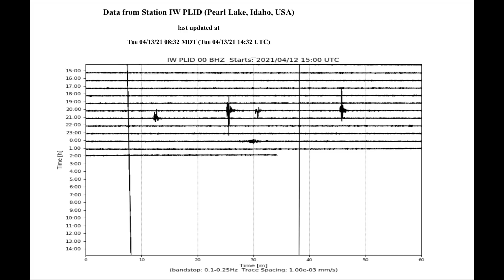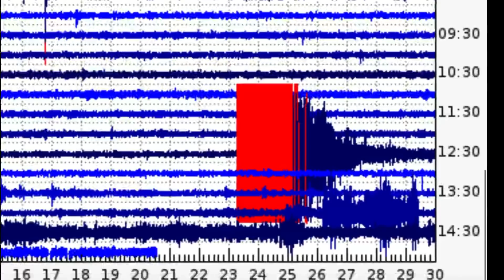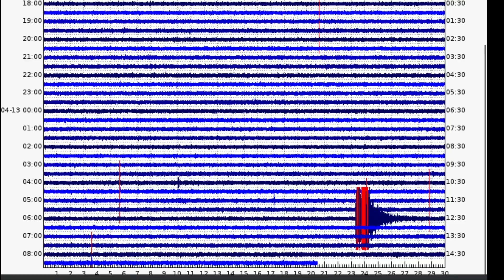3.9 Earthquake Wyoming / Yellowstone WARNING & Update! / April 13, 2021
April 13, 2021
3.9 Earthquake Wyoming / Yellowstone Volcano Update!
The Yellowstone Volcano showing signs of life with small earthquakes around the Lake, and a 3.9 Earthquake reported this morning at Ten Sleep, Wyoming.
5 Day not so normal World Weather forecast Plus a look at OUR sun for today.
The Morning D.E.W. Store